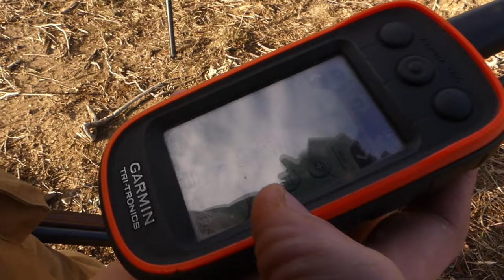RABBIT HUNTING WITH BEAGLES | THE LAST RUN OF THE SEASON | CHASING COTTONTAILS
Trent and Trey take off on a weekend morning to run the dogs one last time before the season closes! Action packed and a ton of rabbits! Check it out!